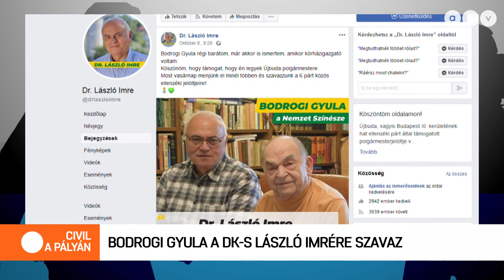Bodrogi Gyula az ellenzéki László Imrét támogatta a választáson